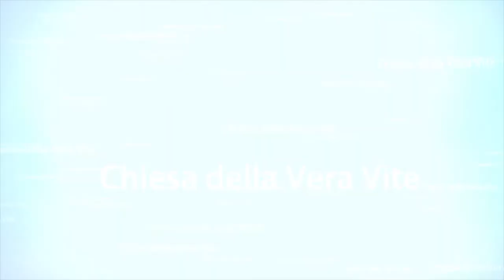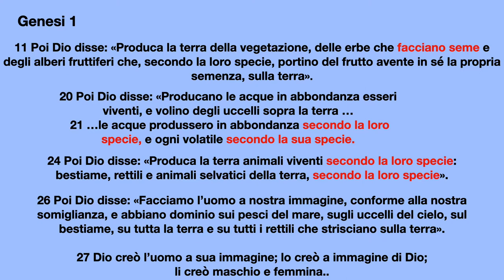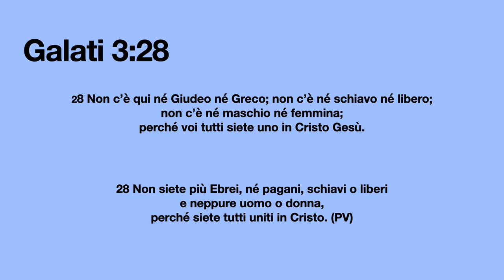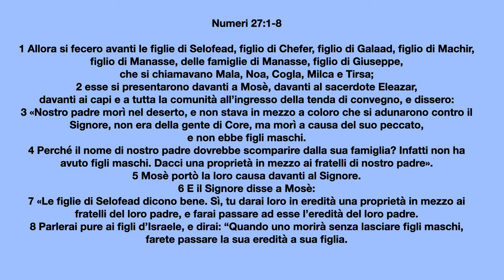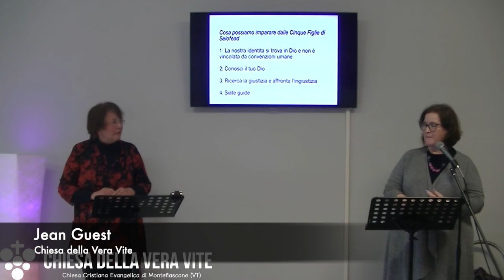Cinque sorelle per cambiare la Legge - Predicazione evangelica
Dio ha creato uomini e donne con la medesima dignità ed importanza. E mentre all'epoca in cui è stata scritta la Bibbia nessuno scriveva storie di e sulle donne, la Parola di Dio ne è ricca; e da essa traiamo esempi di coraggio, intelligenza e impegno che sono di monito e guida per ciascun credente. Come quello di cinque sorelle coraggiose, tramite cui Dio ha cambiato una legge ingiusta.
Brani utilizzati:

"Poi Dio disse: «Produca la terra della vegetazione, delle erbe che facciano seme e degli alberi fruttiferi che, secondo la loro specie, portino del frutto avente in sé la propria semenza, sulla terra»... Poi Dio disse: «Producano le acque in abbondanza esseri viventi, e volino degli uccelli sopra la terra … le acque produssero in abbondanza secondo la loro specie, e ogni volatile secondo la sua specie. Poi Dio disse: «Produca la terra animali viventi secondo la loro specie: bestiame, rettili e animali selvatici della terra, secondo la loro specie». ... Poi Dio disse: «Facciamo l’uomo a nostra immagine, conforme alla nostra somiglianza, e abbiano dominio sui pesci del mare, sugli uccelli del cielo, sul bestiame, su tutta la terra e su tutti i rettili che strisciano sulla terra». Dio creò l’uomo a sua immagine; lo creò a immagine di Dio; li creò maschio e femmina.." (Genesi 1: 11, 20, 21, 24, 26-27)

Non c’è qui né Giudeo né Greco; non c’è né schiavo né libero;  non c’è né maschio né femmina;  perché voi tutti siete uno in Cristo Gesù." (Galati 8:28)

"Non siete più Ebrei, né pagani, schiavi o liberi  e neppure uomo o donna,  perché siete tutti uniti in Cristo. (Galati 8:28 PV)
"Allora si fecero avanti le figlie di Selofead, figlio di Chefer, figlio di Galaad, figlio di Machir, figlio di Manasse, delle famiglie di Manasse, figlio di Giuseppe,  che si chiamavano Mala, Noa, Cogla, Milca e Tirsa; esse si presentarono davanti a Mosè, davanti al sacerdote Eleazar,  davanti ai capi e a tutta la comunità all’ingresso della tenda di convegno, e dissero: «Nostro padre morì nel deserto, e non stava in mezzo a coloro che si adunarono contro il Signore, non era della gente di Core, ma morì a causa del suo peccato,  e non ebbe figli maschi. Perché il nome di nostro padre dovrebbe scomparire dalla sua famiglia? Infatti non ha avuto figli maschi. Dacci una proprietà in mezzo ai fratelli di nostro padre». Mosè portò la loro causa davanti al Signore. E il Signore disse a Mosè: «Le figlie di Selofead dicono bene. Sì, tu darai loro in eredità una proprietà in mezzo ai fratelli del loro padre, e farai passare ad esse l’eredità del loro padre. Parlerai pure ai figli d’Israele, e dirai: “Quando uno morirà senza lasciare figli maschi, farete passare la sua eredità a sua figlia." (Numeri 27:1-8)